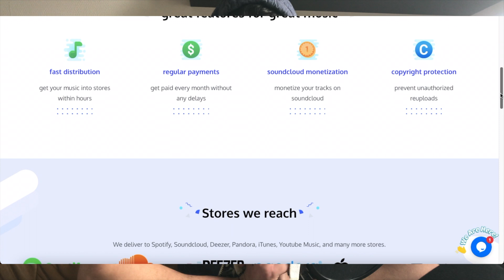En 5 Minutes #1: La Distribution Digitale (Combien Paie Le Streaming ?)